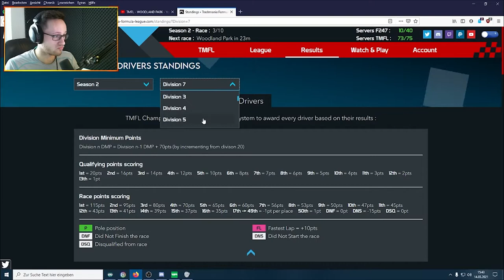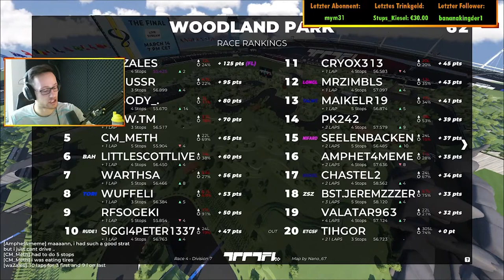Quer durchs Getreidefeld (Ghost ON) - Woodland Park 4.Race TMFL Season 2 - TRACKMANIA FORMULA LEAGUE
Freies Training: 0:03:30
Qualifikation: 0:07:00
Rennen: 0:09:38